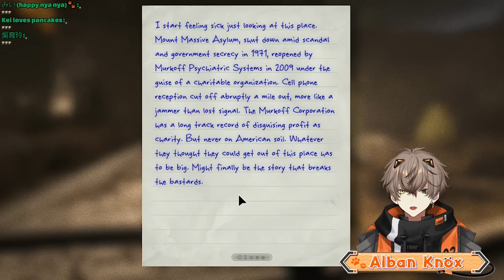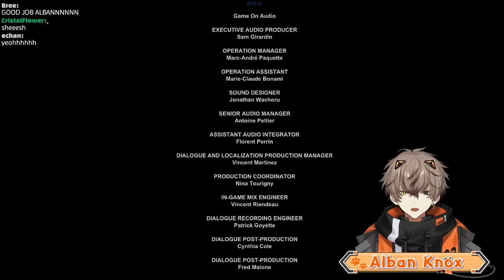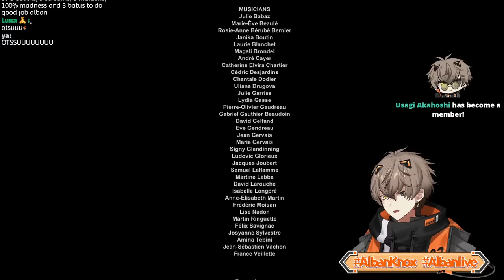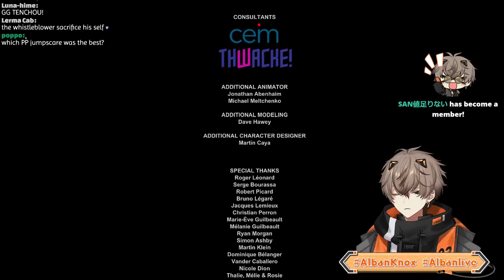A HORROR CLASSIC【OUTLAST】 【NIJISANJI EN | Alban Knox】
LETS GOOOOOOOOOOOO

【Hashtags】
General
Live
Art
NSFW
Memes
Thumbnail

⏰「Noctyx」Members